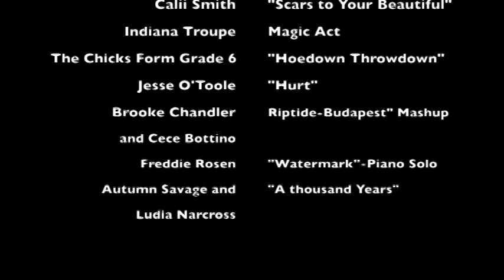Wareham Middle School Talent Show 2017